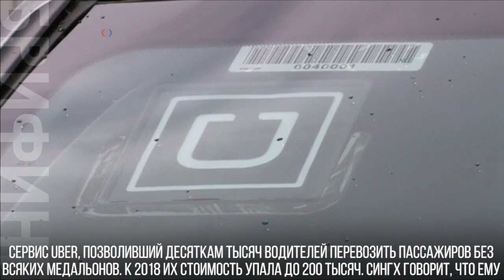Такси и Uber против каршеринга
Как известно, таксисты не любят водителей Uber, a водители Uber часто презрительно отзываются о таксистах. Однако на днях они забыли о разногласиях, чтобы вместе выступить против общей беды - каршеринга